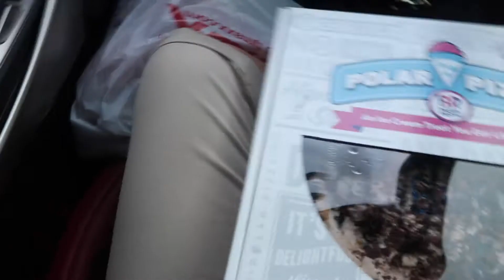NEVER WEARING THIS OUTFIT EVER AGAIN! Ugliest Teacher Outfit Ever, Fashion Oopsie No No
In today's video I absolutely hated my outfit and let's just say I will never be wearing those pants specifically ever again. I honestly felt like poop, felt like I dressed looking like a grandma threw some random clothes together and I just wasn't comfortable in the clothes I was wearing. Although I did plan out my outfits for the week over the weekend, I didn't try the outfits on so I was just hoping they would all go together and they'd all work and look good together. Well, that definitely was NOT the case. Anyways watch to find out more on the ugliest teacher outfit ever and for fashion no no's for special education teacher outfits.

LINKS / MENTIONS:
EQUIPMENT:

SNAIL MAIL:
LifeWithLina